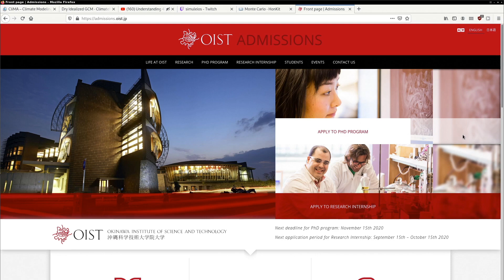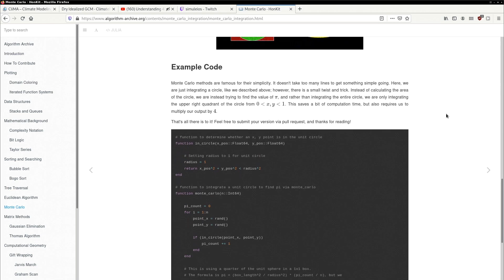Introduction to Your Professors | Week 1, lecture 1 | 18.S191 MIT Fall 2020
Contents
00:00 Intro to course professors
01:31 Welcoming Message
02:03 Syllabus
02:16 First arc-Images and Matrix Manipulation
02:25 Second arc-Time Stepping and Ray tracing
02:30 Next comes Epidemic Modeling followed by Climate Science
02:40 Motive behind topics
03:12 Introduction to Julia technology
03:32 Why Julia?
04:47 Cohesive blend of Computation, Science and Math
05:07 Final Message

for the video timestamps.